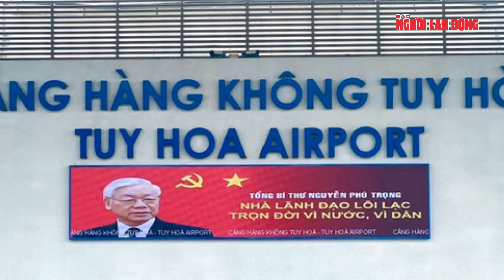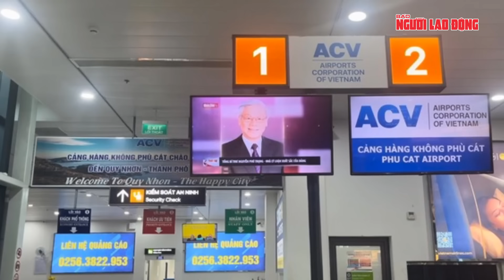Tăng cường kiểm soát an ninh hàng không phục vụ Quốc tang Tổng Bí thư Nguyễn Phú Trọng | Thời sự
NLĐ | Tăng cường kiểm soát an ninh hàng không phục vụ Quốc tang Tổng Bí thư Nguyễn Phú Trọng.
Tổng Giám đốc Tổng công ty Cảng hàng không Việt Nam Vũ Thế Phiệt yêu cầu tăng cường bố trí nguồn lực để phục vụ tận tình, chu đáo các chuyến bay đưa, đón các đoàn đại biểu trong nước và quốc tế tham dự Lễ Quốc tang Tổng Bí thư Nguyễn Phú Trọng
Ban Thường vụ Đảng ủy Tổng công ty Cảng hàng không Việt Nam (ACV) yêu cầu các tổ chức đảng, các đơn vị thực hiện trong thời gian Nhà nước tổ chức tang lễ Tổng Bí thư Nguyễn Phú Trọng treo cờ rủ trong 2 ngày Quốc tang (25, 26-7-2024); dừng tất cả các hoạt động vui chơi, văn hóa, thể thao, lễ hội trong 2 ngày Quốc tang. Các tòa nhà, nhà ga, các màn hình thông báo trong nhà ga, trong thang máy tạm dừng trình chiếu các quảng cáo, chủ đề mang tính vui tươi, sống động. Chuyển sang chiếu các bộ phim tư liệu, các bài viết, hình ảnh về Tổng Bí thư Nguyễn Phú Trọng. Hoãn, lùi các sự kiện tổ chức trong tuần từ ngày 22 đến 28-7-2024.
Tổng Giám đốc ACV Vũ Thế Phiệt đã có chỉ thị yêu cầu các cảng hàng không chi nhánh, thủ trưởng các đơn vị thực hiện nghiêm túc, trang trọng các quy định của Nhà nước, hướng dẫn của các cơ quan chính quyền địa phương, Đảng ủy cấp trên về Lễ Quốc tang trong 2 ngày 25 và 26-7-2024. Trong đó, các đơn vị treo cờ rủ trong thời gian 2 ngày tổ chức Lễ Quốc tang, không tổ chức các hoạt động vui chơi, giải trí công cộng.